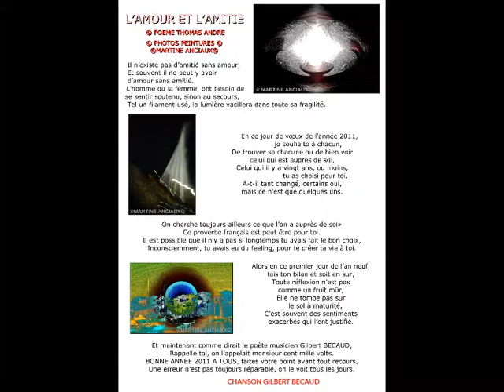©AmourAmitiéThomasandréphotopeintureMartineAnciauxcréatorphotopaintingmondeTvwebmusicG.BECAUDSACEM©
20/08/2020
 L ' AMITIE, C'EST CE PLUS QUI EXISTE ENTRE 2 ETRES,
 OU LA CONFIANCE EST LA BASE DE LA RELATION
 AVOIR UN AMI C'EST AVOIR CONFIANCE EN LUI
ET LUI EN VOUS , c'est comme une fratrie, sans l'ADN du sang. THOMAS André

29/10/2019
L'AMOUR C'EST CE SENTIMENT SI FORT, QU'IL SEMBLE T 'EMPORTER VERS UN AUTRE MONDE, CELUI DE L 'ABSOLU ET DU RËVE, ET CONNAITRE COMMME UNE EXCELLENCE DE VIE.THOMAS André

3/10/2019 VOIR  OU REVOIR
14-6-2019 il est un fait certain, c'est qu'on se souvient toujours de son meilleur ami, et aussi toujours, de son premier amour A.T
la musique initiale était de GILBERT BECAUD pour ce diaporama
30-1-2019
A NOTRE EPOQUE, OU BIENTÖT LES HOMMES, SERONT REMPLACES PAR DES ROBOTS?
RESTERA T IL  A NOTRE HUMANITE, DES SENTIMENTS TELS, QUE L' AMOUR, ET L' AMITIE?A.T.
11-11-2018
dans ce jour d'armistice,  des 100 ans de la grande guerre mondiale 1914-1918, il serait bon que le monde puisse,en symbole de paix, cultiver ces  2 valeurs morales essentielles, à  la vie sur terre, qui sont l'amour, et l'amitié, et parce que j'ai une interdiction de youtube, je vous incite à entendre la chanson, de ce très grand de la chanson française, un peu d'amour et d'amitié de GILBERT BECAUD. A.T.
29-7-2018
L'amitié, et l'amour, sont d'après moi, les plus beaux sentiments que portent l'âme humaine.
THOMAS André
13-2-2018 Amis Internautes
A CETTE VEILLE DE SAINT VALENTIN J'AI CONSTATE QU'IL ARRIVE SOUVENT QU' UN HOMME, ET UNE FEMME,
 AMIS D'ENFANCE ARRIVENT A SE MARIER, CAR SOUVENT ENTRE CES 2 ËTRES EXISTENT UNE VERITABLE SYMBIOSE
THOMAS André
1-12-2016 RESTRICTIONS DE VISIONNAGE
Vidéo bloquée dans 8 pays  mis nouvelle musique de bibliothèque youtube martine anciaux
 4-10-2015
AUX INTERNAUTES DU MONDE ENTIER
MON AVIS : IL N'Y A RIEN DE PLUS BEAU QUE QUAND L'AMITIE ENTRE UN HOMME, ET UNE FEMME, SE TRANSFORME EN AMOUR ,ET QUE DANS LE BONHEUR, SE CREE UNE FAMILLE.
THOMAS André
Mise en ligne le 1 janv. 2011
Musique"Un peu d'amour et d'amitiés" de Gilbert Bécaud
Le Poete THOMAS andré a voulu rendre hommage à Gilbert BECAUD pour vous souhaiter à tous une très bonne année 2011
©L’AMOUR ET L’AMITIE  POEME THOMAS ANDRE©fait le 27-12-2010

Il n’existe pas d’amitié sans amour,
Et souvent il ne peut y avoir d’amour sans amitié.
L’homme où la femme, on besoin de se sentir soutenu, sinon au secours,
Tel un filament usé, la lumière vacillera dans toute sa fragilité.

En ce jour de vœu de l’année 2011, je souhaite à chacun,
De trouver sa chacune où de bien voir celui qui est auprès de toi,
Celui qui il y a vingt ans, ou moins, tu as choisi pour toi,
Ont-ils tant changé, certains oui, mais ce n’est que quelque uns.

« On cherche toujours ailleurs ce que l’on a auprès de soi»
Ce proverbe français est peut être pour toi.
Il est possible que il n’y a pas si longtemps tu avais fais le bon choix,
Inconsciemment, tu avais eus du feeling, pour te créer ta vie à toi.

Alors en ce premier jour de l’an neuf, fais ton bilan et soit en sur,
Toute réflexion n’est pas comme un fruit mûr,
Elle ne tombe pas sur le sol à maturité,
C’est souvent des sentiments exacerbés qui l’ont justifiés.

Et maintenant comme dirait le poète musicien Gilbert BECAUD,
Rappelle toi, on l’appelait monsieur cent mille volts.
BONNE ANNEE 2011 A TOUS, faites votre point avant tout recours,
Une erreur n’est pas toujours réparable, on le voit tous les jours.